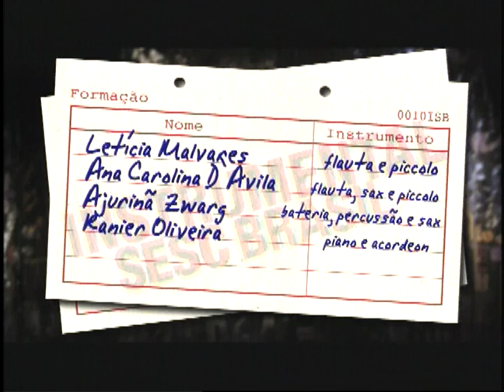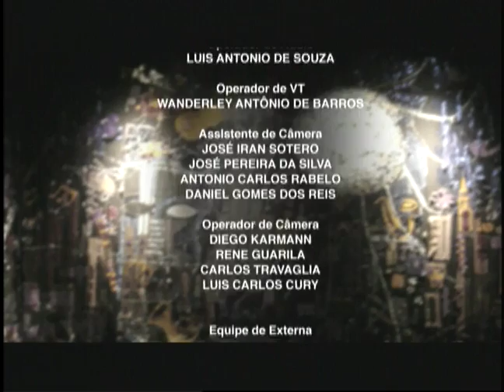Itiberê Orquestra Família | Programa Instrumental Sesc Brasil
O grupo foi formado em 1999, a partir do encontro de Itiberê com os primeiros alunos da Oficina de Música. Nestes anos de estrada, a Orquestra se apresentou nos mais importantes festivais e palcos do Brasil. À frente da Itiberê Orquestra Família está Itiberê Zwarg, responsável pelas composições, arranjos, regência e direção musical. Na Orquestra, Itiberê toca piano, baixo, bateria e escaleta.

Ficha técnica:
ITIBERÊ ZWARG
baixo elétrico e piano

CAROL PANESI
violino e piano

BETO LEMOS
viola caipira, guitarra e percussão

MARIANA ZWARG
flauta, piccolo e percussão

LETÍCIA MALVARES
flauta e piccolo

ANA CAROLINA D'ÁVILA
flauta, saxofone e piccolo

AJURINÃ ZWARG
bateria, percussão e saxofone

RANIER OLIVEIRA
piano e acordeão

Repertório:
1:08 - A MINHA CARA (Hermeto Pascoal)
5:48 - DIAMANTINO (Itiberê Zwarg)
13:35 - IPOJUCAM (Itiberê Zwarg)
21:05 - SARAU DA LAURINDA (Itiberê Zwarg)
28:49 - NAVE MÃE (Itiberê Zwarg)
35:54 - NÓS NO CARIRI (Itiberê Zwarg)
43:58 - CURIÓ (Itiberê Zwarg)

TUKASON

ANTÔNIO APARECIDO ALVES

RENATO VATEZECK

RICARDO VATEZECK

WANDERLEY ANTÔNIO DE BARROS

DIEGO KARMANN
RENE GUARILA
CARLOS TRAVAGLIA

Câmera
ZÉ ELIAS

CARLINHOS
EDER

Motorista
SÉRGIO VANELLA
CARLOS

Cenografia
ZÉ CARRATU

ROBY BRANT

JÚLIO BOAVENTURA

Produção
BRUNA BEGLIOMINI

Pesquisa
CLAUDIA ORTIZ

IGOR DELION

PATRICIA PALUMBO

MARCELO AMIKY

Direção Artística
MAX ALVIM

Direção Geral
CARLOS ZEN

Coordenação de Manutenção
CARLOS HUMBERTI

TITO LIVIO
RENATO YOSHINAGA

SÉRGIO PINTO

SESCTV
Produção

ANTÔNIO ARANHA

REGINA GAMBINI

IVAN GIANNINI

Realização
SESCTV